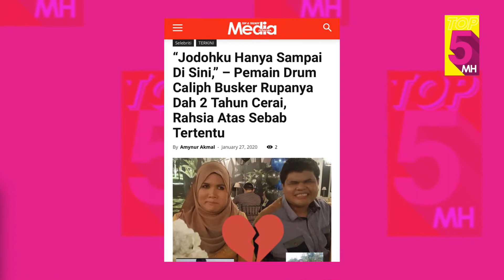Kemunculan Ameera Ubat Hati Peminat. Sharnaaz Jelaskan Mengapa Sukar Lafaz Cerai. MHTOP5 - 24-31JAN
Panas story MHTOP5 minggu ini! Kalau nak tahu lagi story terkini dan terhangat, boleh layari website di